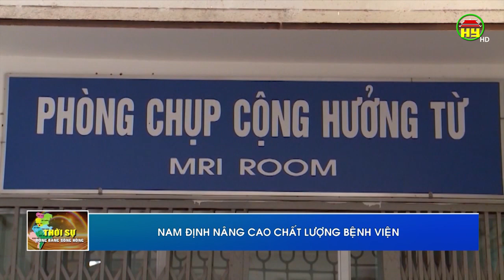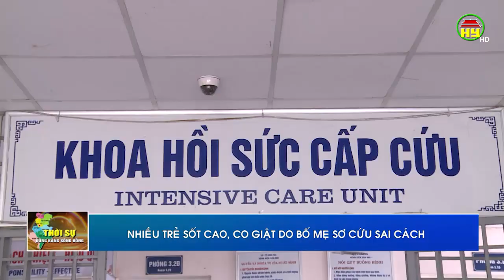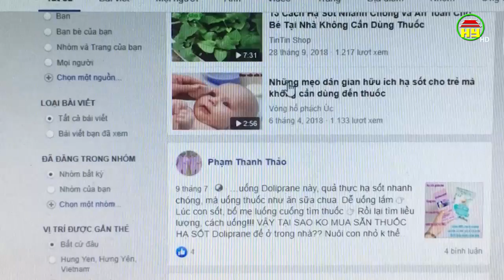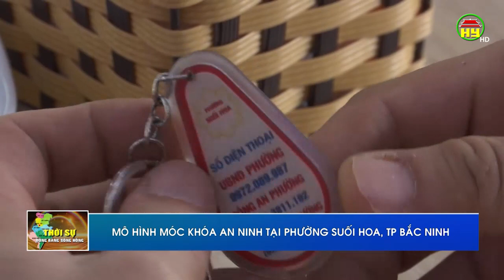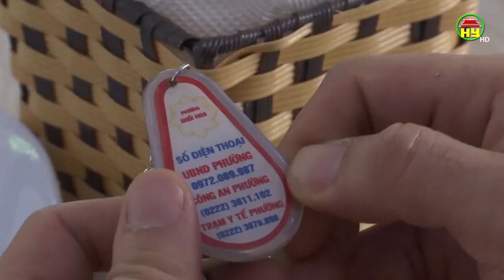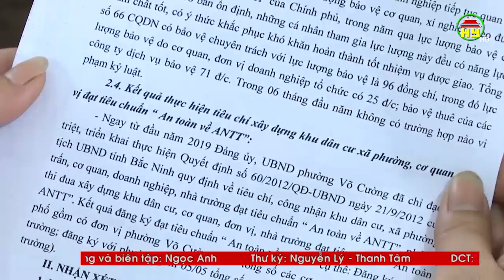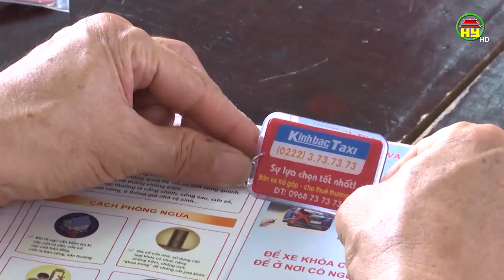Thời sự Đồng bằng sông Hồng thứ 3 ngày 30/07/2019